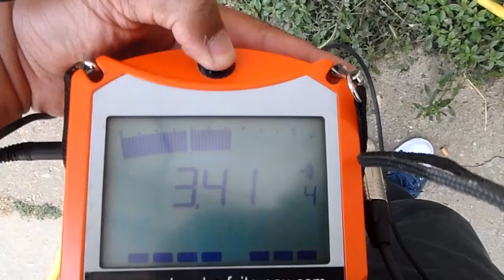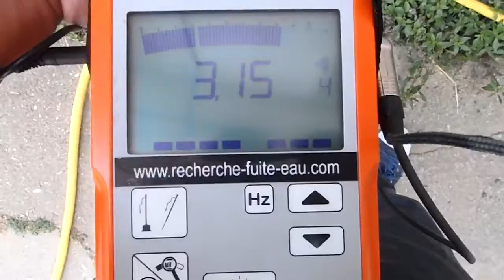FUITE TROUVER SUR UN RÉSEAU D'ALIMENTATION Saint-Félix-Lauragais (31)